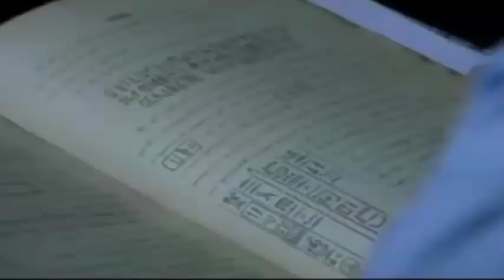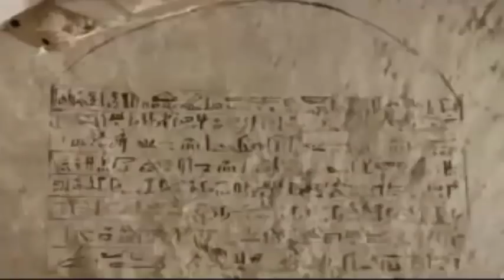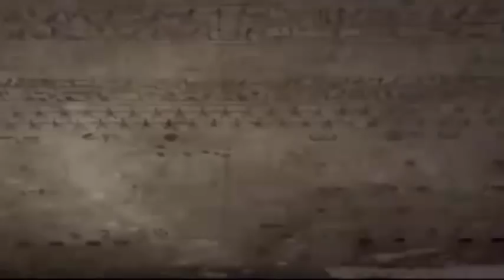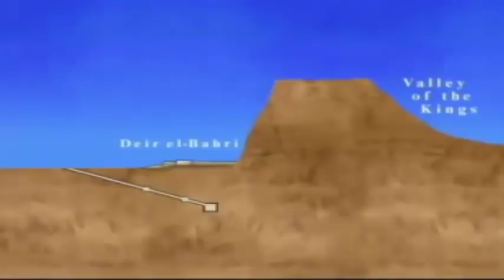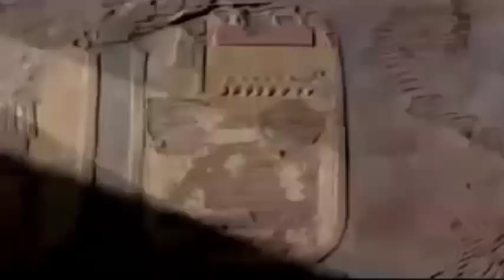Historia de La Reina-Faraón "Hatshepsut" 《Documental》